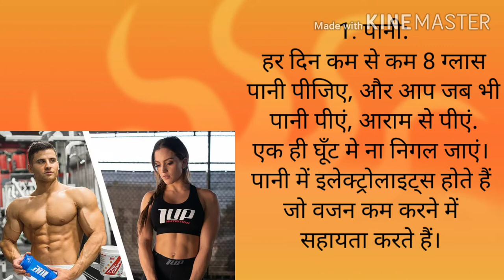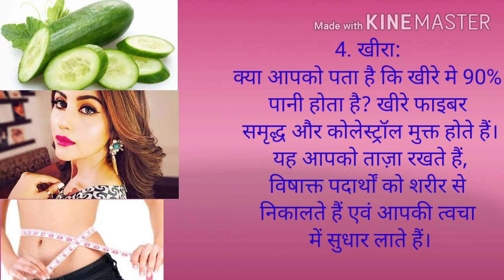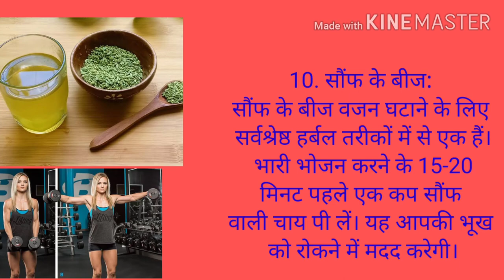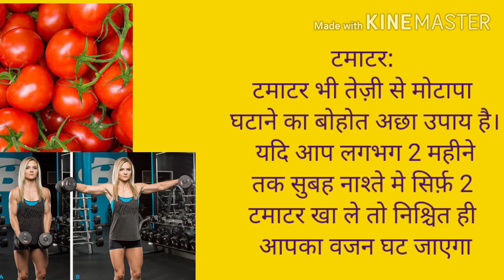बिना Exerciseका 7 दिनों में 10kg वजन घटाये सिर्फ घरेलू नुस्खे से 100% रिजल्ट के साथ /fat loss 7 day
मोटापा एक ऐसी स्थिति है जहां शरीर में वसा का अधिक भंडारण होता है। मोटापा की समस्या सिर्फ भारत में नहीं बल्कि पूरे विश्व में बढ़ रही है। आज हम आपको मोटापा कम कर्ने के सरल घरेलु उपचार बताएंगे।
मोटापा, चरबी आदि होने के अनेक कारण हो सक्ते हैं, जैसे कि:
- व्यायाम न करना
- नीन्द पूरी न होना
- अधिक घी, तेल आदि चीज़ो का सेवन
- आनुवंशिक विकार
- हार्मोनल असंतुलन
- गर्भावस्था
- आसीन जीवन शैली
- तनाव
- बड़ी मात्रा में शराब का उपभोग करना
मोटापा बढ़ना जितना आसान है, घटाना उतना ही मुश्किल। केवल व्यायाम वजन कम करने के लिए पर्याप्त नहीं है, सही आहार का पालन करना उतना ही महत्वपूर्ण

इससे पहले कि आप अपना वजन कम करने का प्रयास शुरू करें, आप अपना बी.एम.आइ माप ले। बीएमआई आपको बताता है कि आपकी ऊंचाई और आपकी उम्र के अनुसार आपका वजन कितना होना चाहिए। यह आपको बताएगा कि आपको कितना वजन कम करने की आवश्यकता है। यह जानने के बाद आप हमारे बताए घरेलु उपचार का उपयोग कीजिए। आप कुछ ही दिन मे खुदसे हल्का एवं तन्द्रुस्त महसूस करेंगे।

1. पानी:
 हर दिन कम से कम 8 ग्लास पानी पीजिए, और आप जब भी पानी पीएं, आराम से पीएं. एक ही घूँट मे ना निगल जाएं। पानी में इलेक्ट्रोलाइट्स होते हैं जो वजन कम करने में सहायता करते हैं।

2. शहद और नींबू:
हनी और नींबू एक साथ शरीर के वजन को नियंत्रित करने के लिए अद्भुत काम करते हैं। गुनगुने पानी का गिलास लें, उस्मे शहद की एक चम्मच, नींबू के रस के 3 बड़े चमच और एक चुटकी पिसी हुई काली मिर्च डाल कर हिला ले। यह मिश्रण हर सुबह खाली पेट पीएं।

3. ग्रीन टी:
ग्रीन टी एक शक्तिशाली एंटीऑक्सीडेंट है जो जिद्दी और कठोर वसा जलाती है। इसका सेवन रोज़ बिना चीनी डाले करें।

4. खीरा:
क्या आपको पता है कि खीरे मे 90% पानी होता है? खीरे फाइबर समृद्ध और कोलेस्ट्रॉल मुक्त होते हैं। यह आपको ताज़ा रखते हैं, विषाक्त पदार्थों को शरीर से निकालते हैं एवं आपकी त्वचा में सुधार लाते हैं।

5.गाजर:
पेट के मोटापे को कम करने का बोहोत अछा उपाय है गाजर। यदि आप रोज़ सुबह खाली पेट 1 ग्लास गाजर का जूस पी लें तो निश्चित रूप से आपका पेट कम होने लगेगा।

6. लौकी:
लौकी भी खीरे की तरह फाइबर से समृद्ध होती है और उसमे बिल्कुल वसा नही होती. आप लौकी की सब्ज़ी बना के खा सकते हैं या इसका रस निकाल कर भी पी सकते हैं ।

7. अजमोद:
यह आपके गुर्दे को डिटॉक्स करता है और इसके सेवन से पेट भरा भरा महसूस होता है जिसकी वजह से आप कम खाना खाएँगे।

8. गोभी:
इसमें टैटरिक एसिड होता है जो चीनी और कार्बोहाइड्रेट को वसा में परिवर्तित होने से रोकता है। इससे आपके पेट और जांघों का मोटापा बोहोत जल्दी हटेगा।

9. जूजूबे की पत्तियां:
जूजूबे की पत्तियों को पानी मे सोख कर रात भर रखा रहने दें। सुबह उठकर खाली पेट इसे पीएं । यह एक महीना करने पर आपको इसका असर दिखने लगेगा।

10. सौंफ के बीज:
सौंफ के बीज वजन घटाने के लिए सर्वश्रेष्ठ हर्बल तरीकों में से एक हैं। भारी भोजन करने के 15-20 मिनट पहले एक कप सौंफ वाली चाय पी लें। यह आपकी भूख को रोकने में मदद करेगी।

11. टमाटर:
टमाटर भी तेज़ी से मोटापा घटाने का बोहोत अछा उपाय है। यदि आप लगभग 2 महीने तक सुबह नाश्ते मे सिर्फ़ 2 टमाटर खा
sk health
fat loss
wajan kam kare